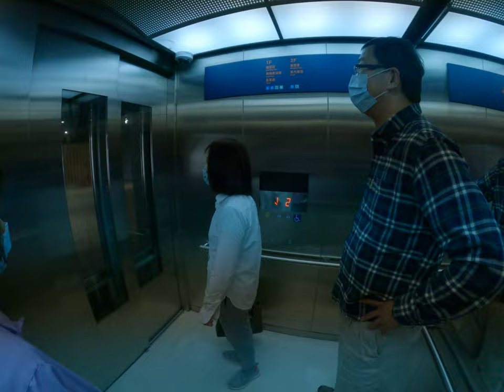台北流行音樂中心散步被狗叫 1